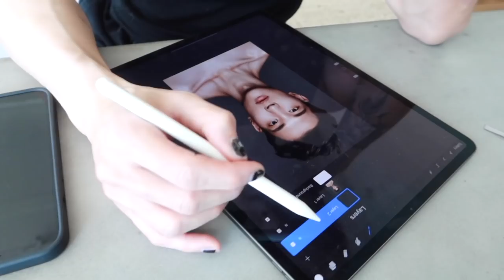a realistic day in my life 🍃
My life lately. Focusing on self care and releasing any self doubt! I try to make my videos like a warm hug to you.

Text me (US and Canada only )

🦦 Also join us and turn on your notifications. Appreciate you so much, always.

music from
epidemic sounds